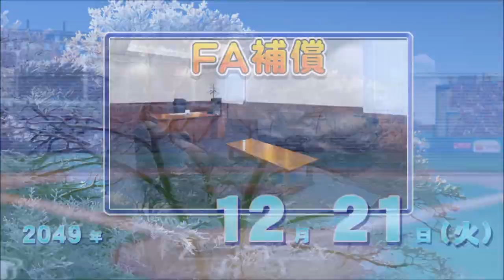#31 アメリカ出身のみでペナントを制す パワプロ2022 実況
補強はアメリカ出身選手のみという縛りで日本一を目指します

縛り
・補強はアメリカ出身選手のみ